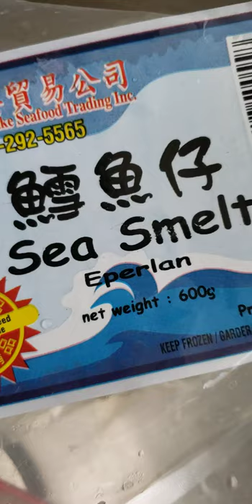SEA SMELT PAKSIW (BOLINAO)